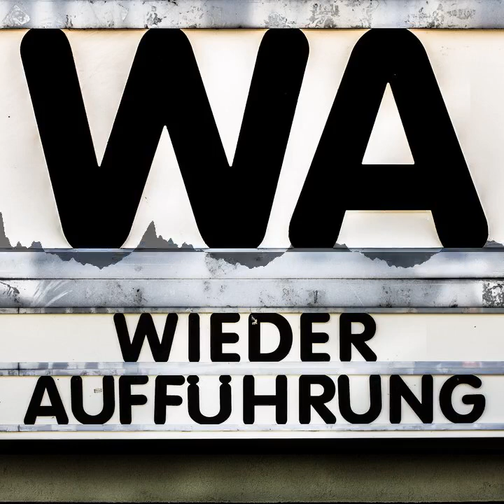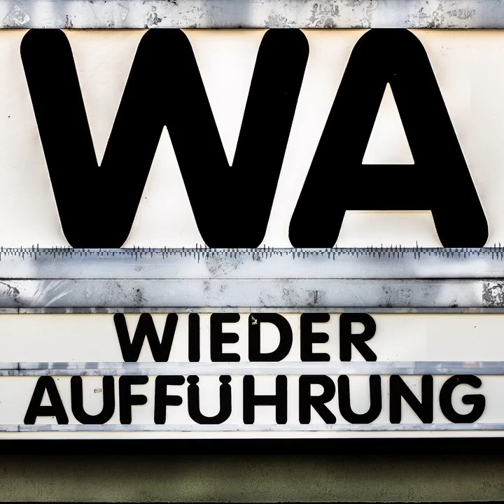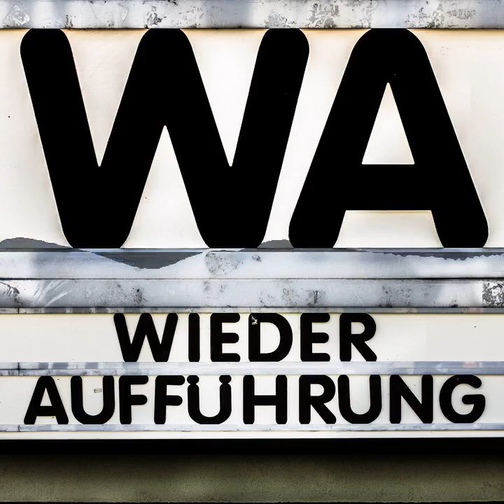WA161 Batoru rowaiaru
Carli und Max machen eine Reise in die Schulzeit. Doch statt Lernstress geht es in iBattle Royale/i ums nackte Überleben. Dabei sind die Gewaltdarstellungen eher am Rande Thema. Viel mehr geht es im Gespräch um die Darstellung von Gesellschaft, das Aufgreifen von Problemen und das Hinterfragen des Systems.